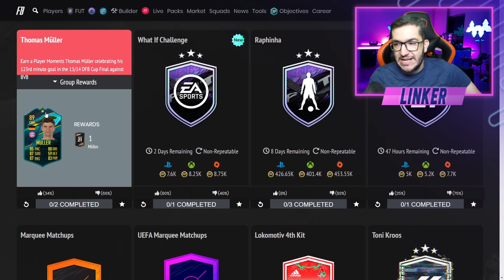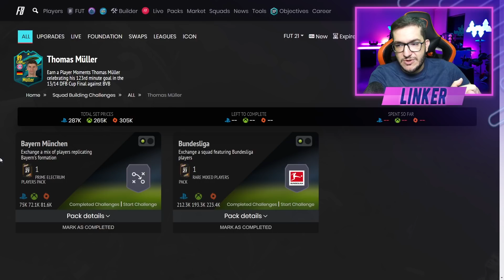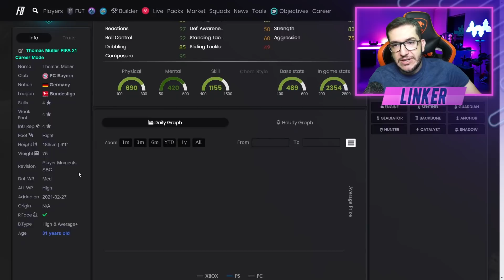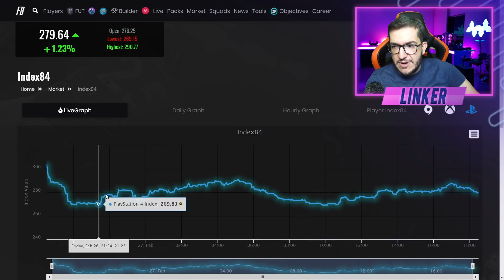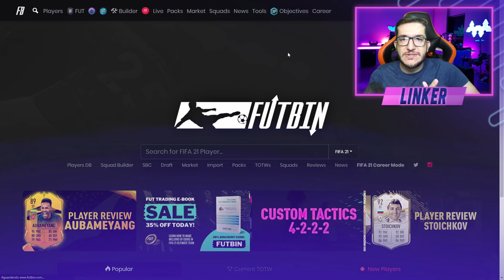FIFA 21 | 💥 DME MULLER MOMENTS / MENDY PODE VIR NO WHAT IF || LINKER